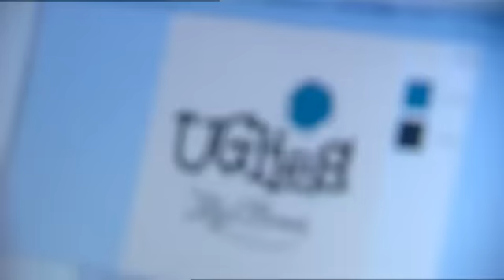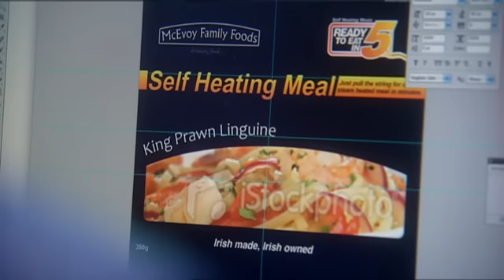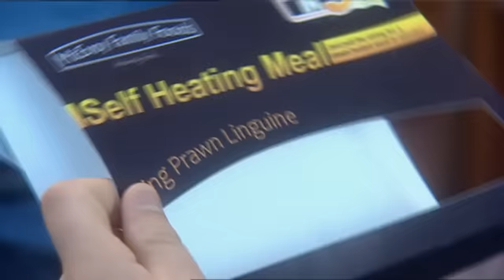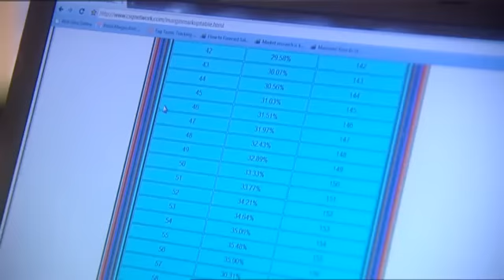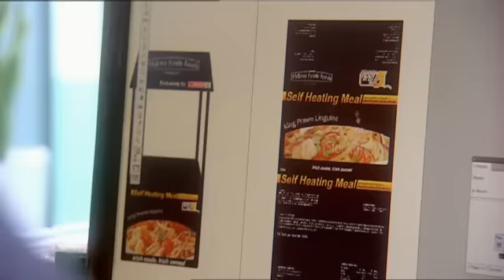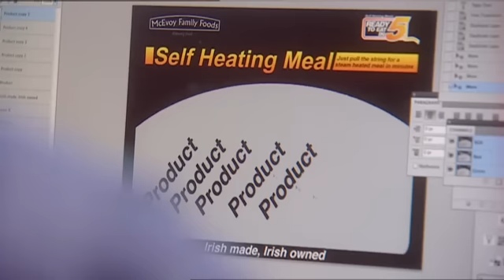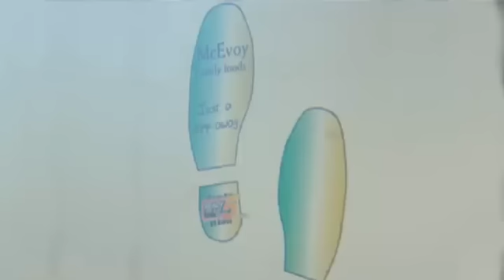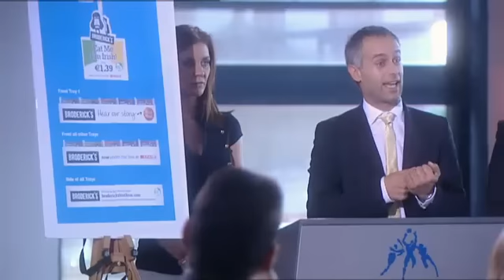The Apprentice Ireland 2010 - S03E09 - Part 2/4